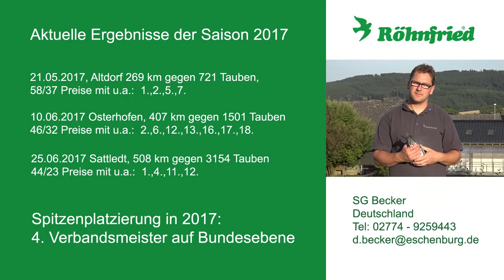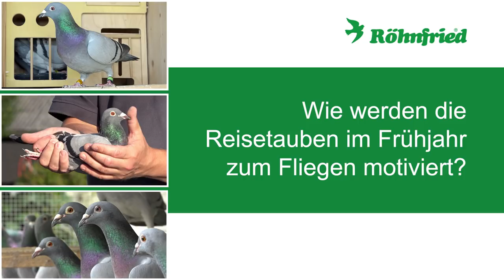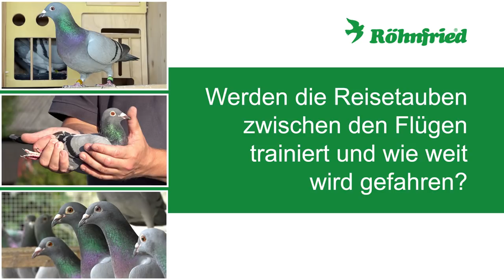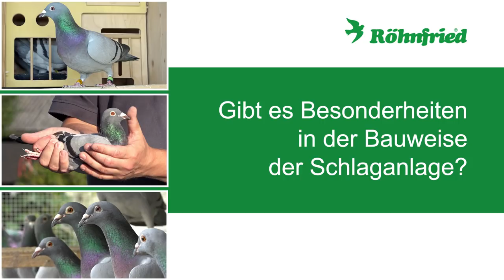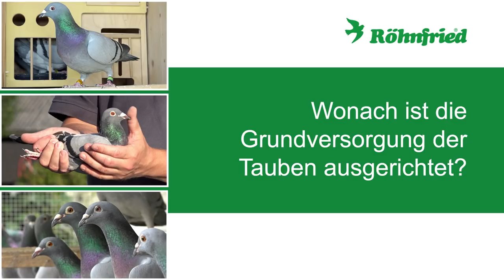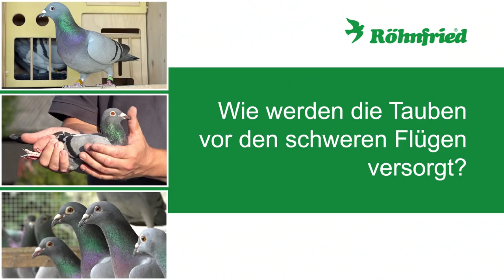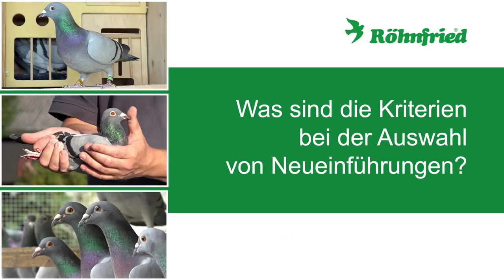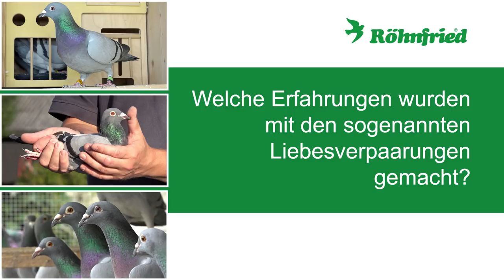SG Becker - Röhnfried Racing Team 2018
Unkonventionell, kreativ und mit einem intelligenten Zuchtsystem holt sich die Schlaggemeinschaft Becker 2017 den 4. Deutschen Verbandsmeistertitel. Röhnfried TV besuchte die Schlaggemeinschaft im Sommer und zeigt, welche Besonderheiten die SG Becker so erfolgreich machen.